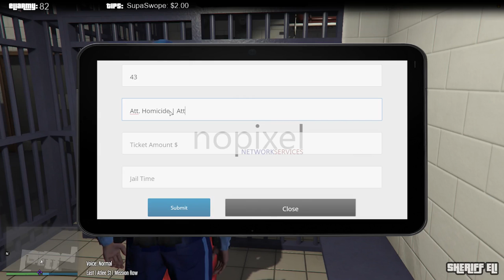Obey & Survive | Eli Thompson | Funny Moments | Episode 11 | GTA V RP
PYLE?!!

eli thompsonsheriff elilean boysgta v rpgta 5 rpgta rproleplayvideo gametwitchsheriffelicomedygrand theft autotrooper thompsonleanboissheriff eli thompsongta v rp copstate of emergencysoesoe gtastate of emergency streamerssheriff eli twitchsheriff eli streamsheriff eli highlightssheriff eli funnysheriff eli best ofchat reactionsfamily rpfamily gta 5 rp
VIDEO CREDITS
Editor
  The FiX
Add channels

Add role

Unlisted